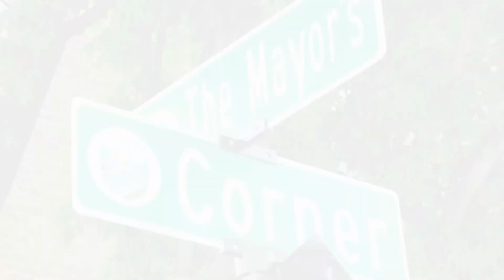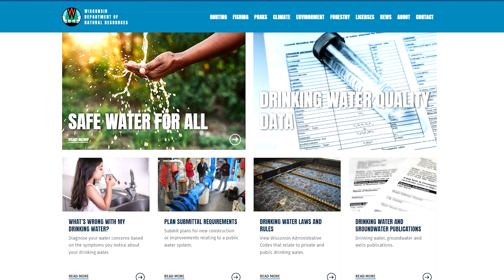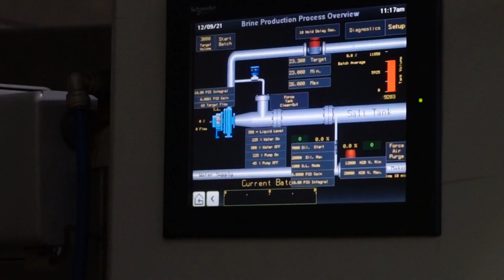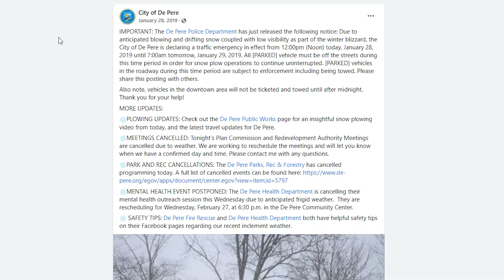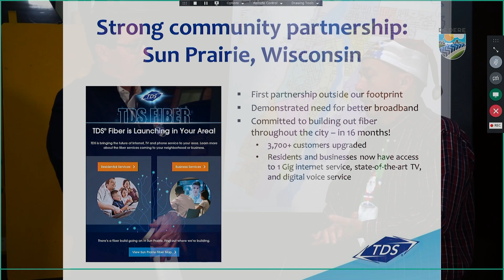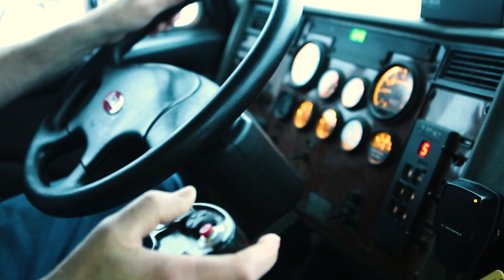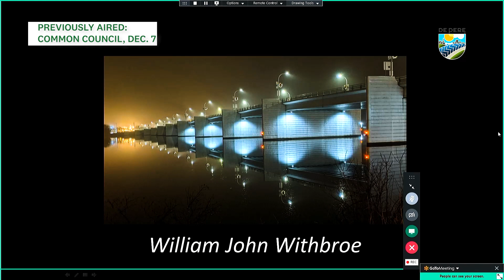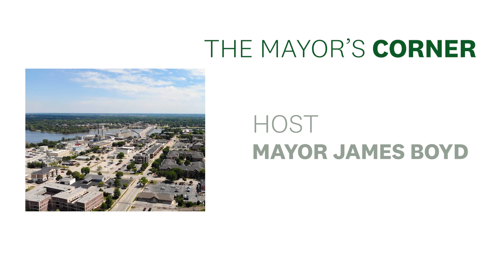The Mayor's Corner: Winter Special - Public Works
Mayor Boyd talks with De Pere Public Works Director Scott Thoresen about the Public Works Department and the heavy lifting the team does to keep our winter roads safe. Enjoy a round up of the day in the life of a snowplow driver.

Plus, check out city updates on the De Pere Photo Contest, Voyager Park holiday lights, the Health Department's 100th vaccine clinic and a special holiday message from Mayor Boyd.

0:05 - Intro
01:45 - Scott Thoresen Interview
31:09 - Snow Plow Driving Overview
34:15 - City Updates - City Photo Contest, Voyager Park Holiday Lights, 100th Vaccine Clinic